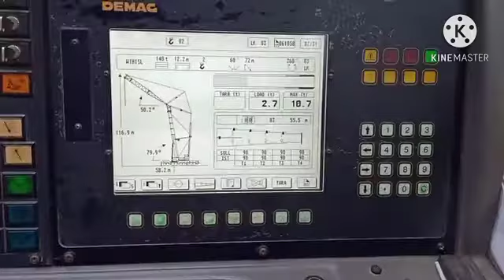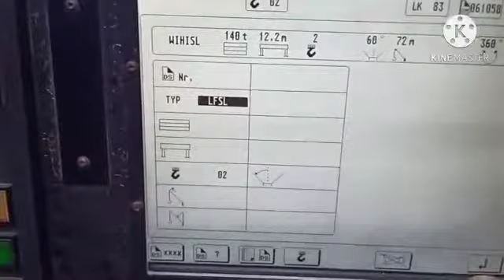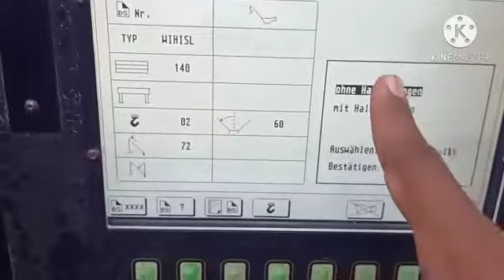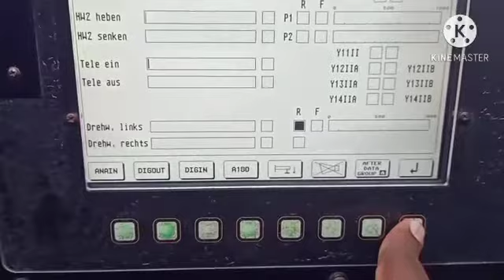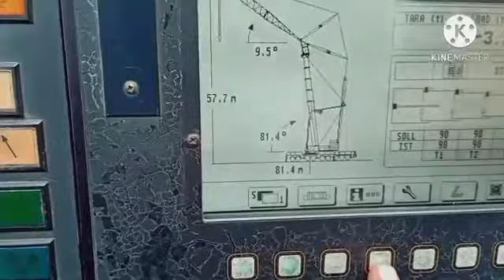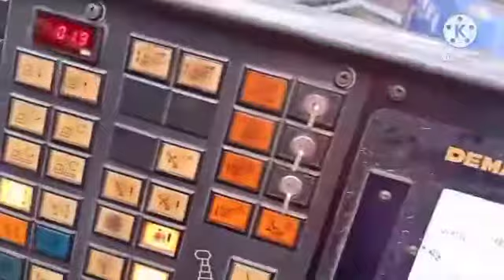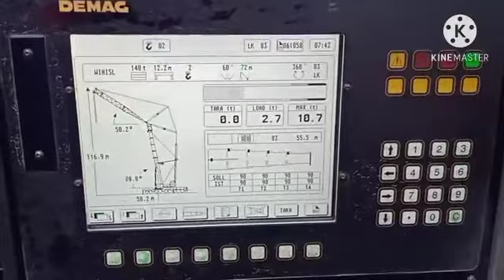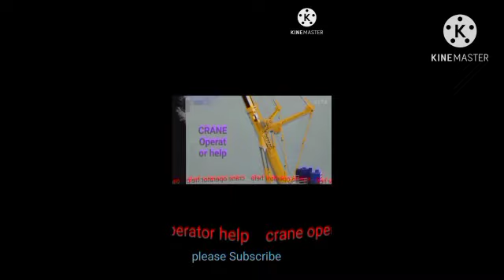DEMAG AC 700 TON COMPUTER SETTING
TRAIN MODEL NUMBER SAME COMPUTER SETTING
COMPUTER MODEL NUMBERPET 350
AC 500
AC 1600
AC 650
AC 700